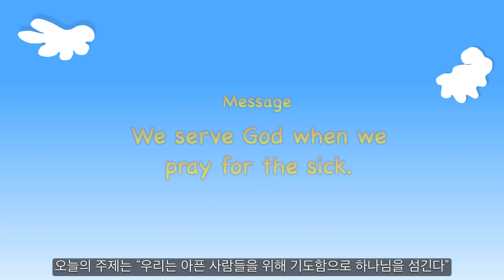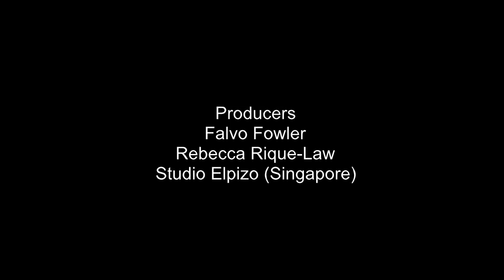[그레이스링크 유치교과] 4기 1과 소녀야 일어나라